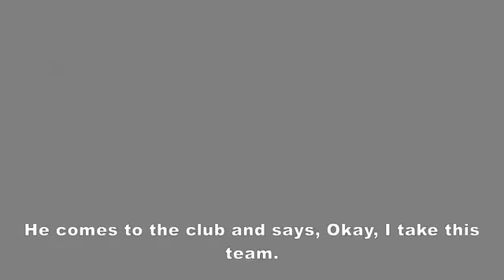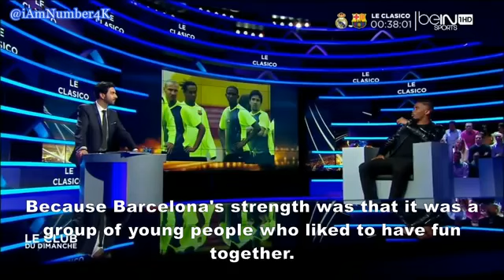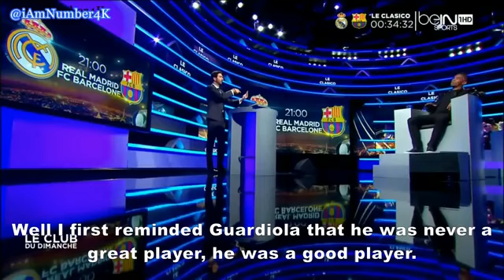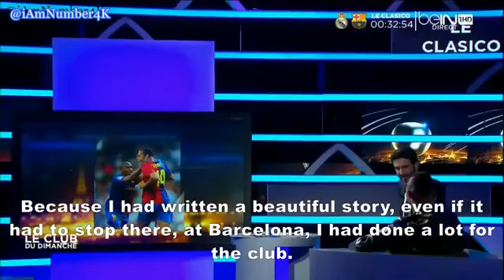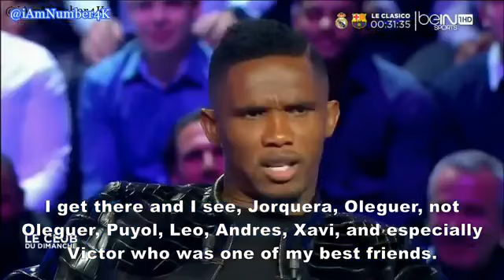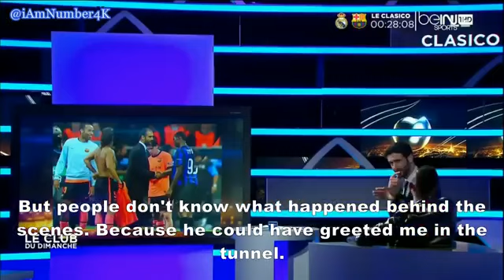Samuel Eto'o on Pep Guardiola, He is not Normal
ESPN First Take Today, NBA Today, Warriors, Cavs, Chelsea, Barcelona, Real Madrid, Manchester United, Football Match Highlighs HD, Premier League, La Liga, Ligue 1, Serie A, Bundesliga, Champions League, UCL, Primera League, Eredivisie, World Cup